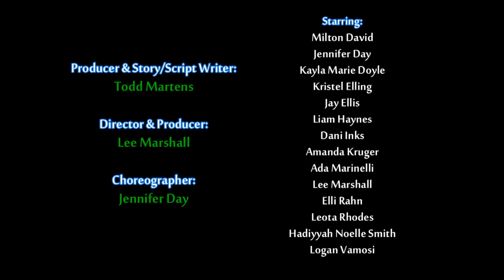Jennifer Day performs live in The Mitchell Sanitorium Cabaret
All my LA friends & fans, I would love for you to come see me sing LIVE in Hollywood at the Cavern Theater, June 14th-25th, 2017. I am performing in a Rock Musical Cabaret. I also choreographed the show. Can't wait to see you, it's gonna be a crazy party! - Jennifer Day